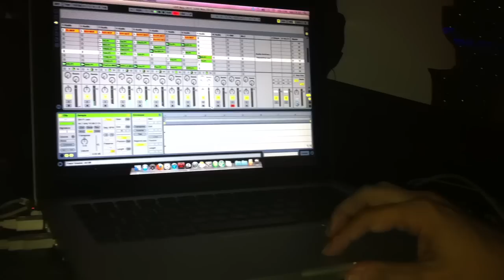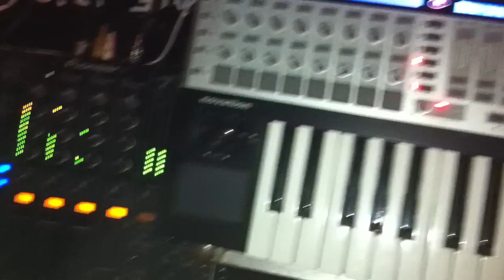Vandelklang@Perro Negro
Vandelklang live set.
Perro Negro.
Nov 26, 2011.
Medellín - Colombia